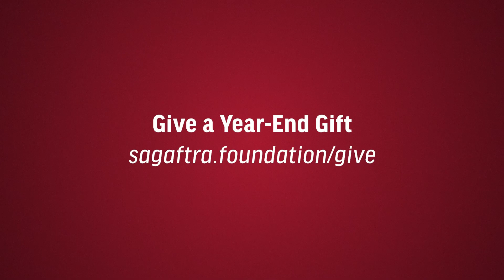President Courtney B. Vance's Winter 2022 Fireside Chat and Holiday Message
As 2022 comes to a close, SAG-AFTRA Foundation President Courtney B. Vance wraps up the year at the Foundation, sharing the impact we had in our SAG-AFTRA community and a few of our many programming highlights. President Vance ends his Fireside Chat with a special holiday message of encouragement to take with you into 2023, so be sure to watch and share.

For more than 37 years, the SAG-AFTRA Foundation has been here for SAG-AFTRA artists, providing a wealth of free educational programs, and a vital safety net of emergency financial assistance in challenging times. As a 501c3 nonprofit organization, we rely solely on gifts, grants, and donations to maintain all of our no-cost programs and services.

Please consider our Foundation when making your year-end, tax-deductible gifts. Your contribution, in any amount, will continue to make a difference in our community.